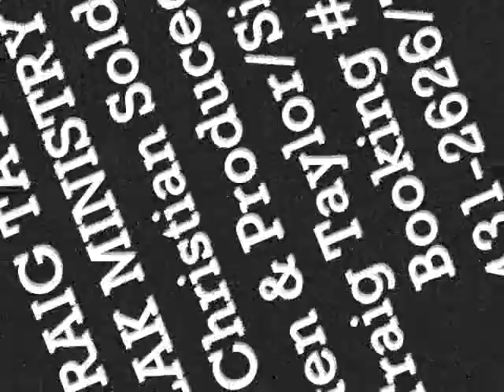Traig Taylor & Kazak Ministry - Christian Soldiers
Young strong christian soldiers ready to fight for God...